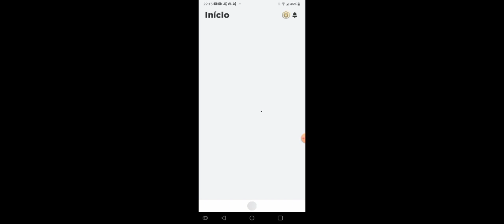Vivendo com a lava (The floor is lava roblox)